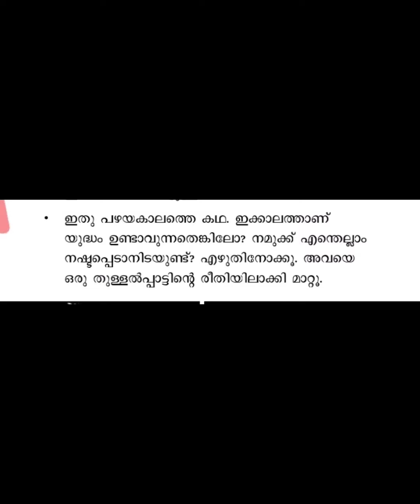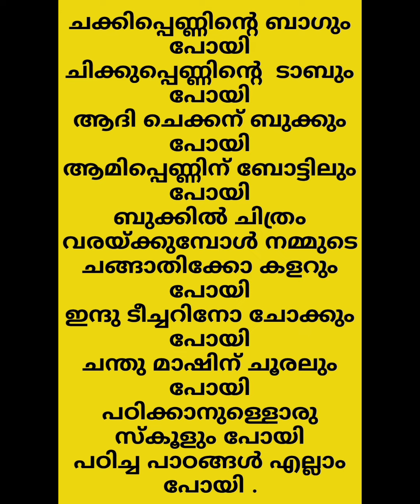പടയുടെ കെടുതി |class 3 മലയാളം | പുതിയകാല യുദ്ധം നഷ്ടങ്ങൾ തുള്ളൽ പാട്ട്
പടയുടെ കെടുതി |class 3 unit 1 മലയാളം | പുതിയകാല യുദ്ധം നഷ്ടങ്ങൾ തുള്ളൽ പാട്ട് |pleaselistenkeralasyllabus293